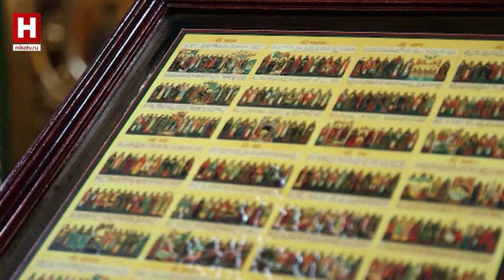СПРОШУ У БАТЮШКИ | Крещение и миропомазание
Крещение и миропомазание — церковные таинства, с которых начинается духовное рождение человека в этот мир. Но так ли много мы знаем об истинном смысле этих таинств? И точно ли понимаем, как правильно к ним подготовиться? Всё самое интересное о крещении ведущая новой программы «Спрошу у батюшки» Дарья Хромова спросит у настоятеля храма святых апостолов Петра и Павла в Калуге иерея Сергия Бескоровайного.